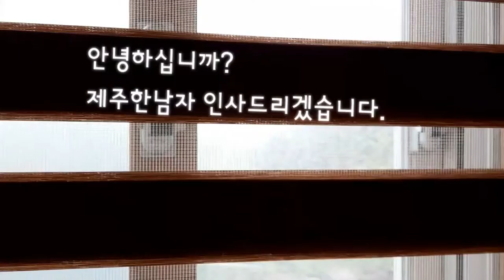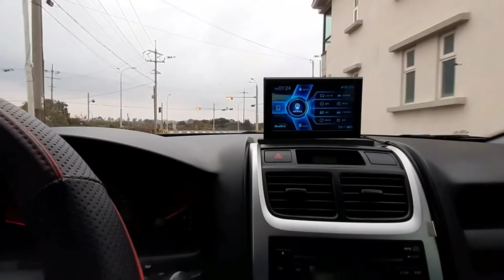제주)비 내리는 날 바다로 갑니다/파도&빗소리 들으러 ??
모 처럼 쉬는 날 ~
흐리고 비는 내리고 다른 사람 들은 비 내리는 날 막걸리에
파전을 먹지만 ?
저는 비가 내리면 바다로 달려 갑니다.
빗소리 파도소리 들으며 멍파 감성에 젖어본다